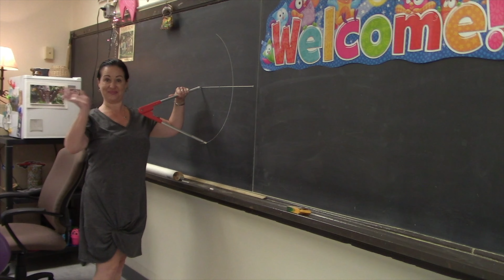morning show 5 30